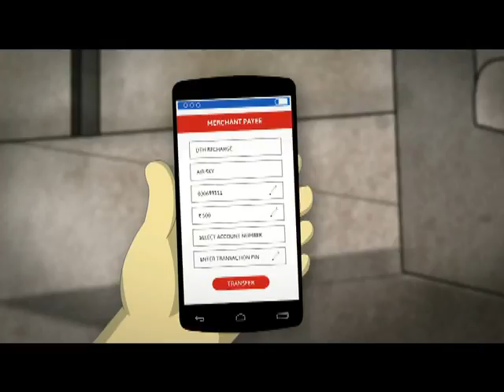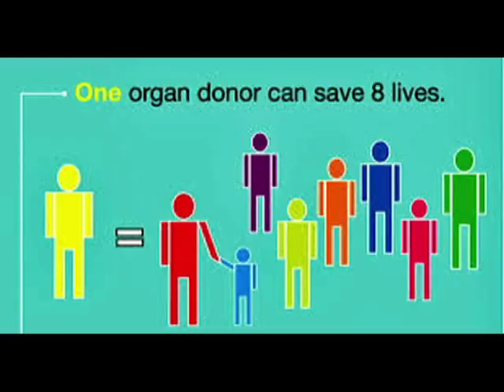Thane Vartaman 19 Nov 2016 News